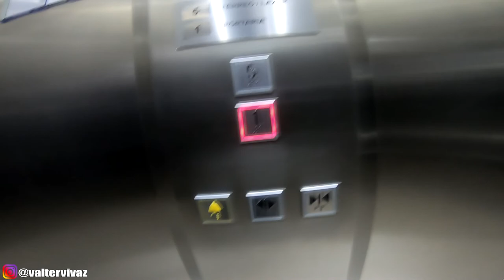ARRUMEI AS PEÇAS DA MINHA HONDA FAN 125!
Dando aquele grau na magrela haha arrumei algumas peças da minha honda fan 125! espero que gostem do video TMJ!!